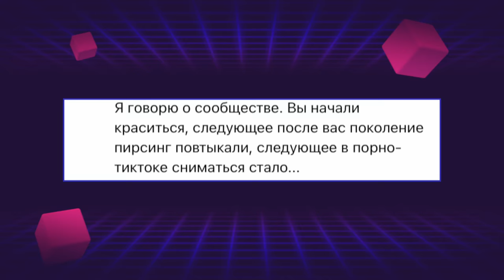ТОКСИЧНЫЕ УЧИТЕЛЯ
Токсичные родители, токсичные отношения, токсичные родственники уже были. Пришло время поговорить о токсичных учителях.